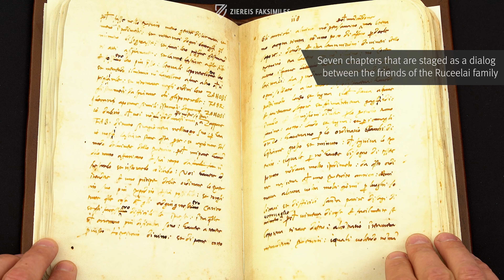MACHIAVELLI'S ART OF WAR - Browsing Facsimile Editions (4K / UHD)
Today, Niccolò Machiavelli is considered to be one of the most significant and controversial personalities of the Italian Renaissance. The original manuscript of the work he considered to be his most important is stored today in Florence’s Biblioteca Nazionale Centrale: De Re Militari, also known as Dell'Arte della Guerra. In seven chapters, the theme of the military and political organization of Italy is enacted as a fictional dialogue among Machiavelli’s friends. A wonderful inside glimpse into the conceptual world of this influential Florentine statesman and philosopher!